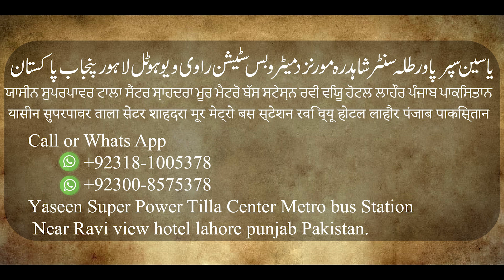Super Power Tilla Course |سپر پاور طلہ کورس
Call  whats app TELEGRAM
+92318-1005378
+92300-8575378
Yaseen Super Power Tilla Center Metro bus Station Near Ravi view hotel lahore punjab Pakistan.

آپ کال واٹس ایپ ٹیلیگرام پر کال یا واٹس ایپ کرسکتے ہیں
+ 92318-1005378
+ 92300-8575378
پوری دنیا سے

आप कॉल या व्हाट्सएप पर कॉल व्हाट्स ऐप TELEGRAM कर सकते हैं
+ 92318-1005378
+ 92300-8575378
दुनिया भर से

ਤੁਸੀਂ ਕਾਲ ਜਾਂ ਐਪ ਤੇ ਕਾਲ ਕਰ ਸਕਦੇ ਹੋ ਐਪ ਤੇ ਟੈਲੀਗ੍ਰਾਮ
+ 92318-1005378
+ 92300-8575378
ਸਾਰੀ ਦੁਨੀਆ ਤੋਂ

you can call or whatsapp at Call  whats app TELEGRAM
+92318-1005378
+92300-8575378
from all over the world